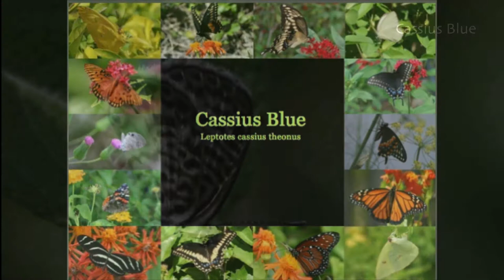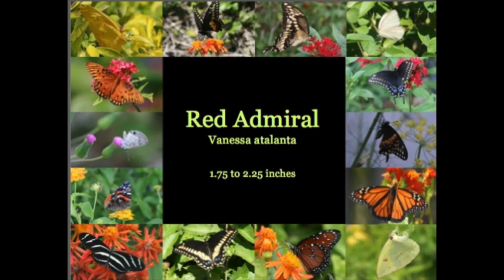Butterflies of Cutler Bay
Photos of butterflies taken in my butterfly garden in Cutler Bay, Florida. Watch them grow through their life cycle from eggs, caterpilars, Pupa to adults emerging, feeding and mating.